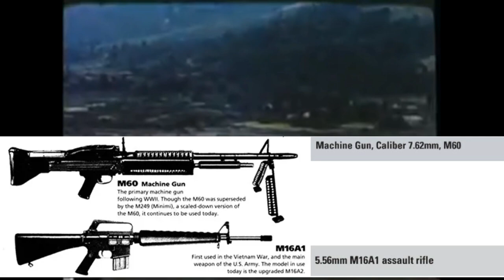M60 Die Sau in Vietnam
Mein Buch "Dubno 1941"